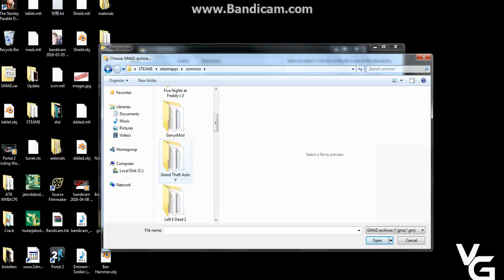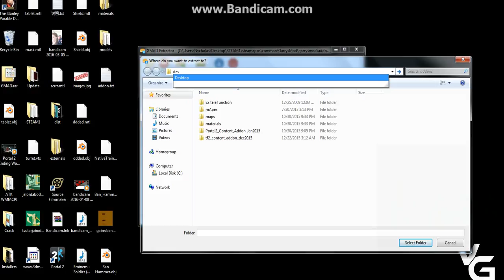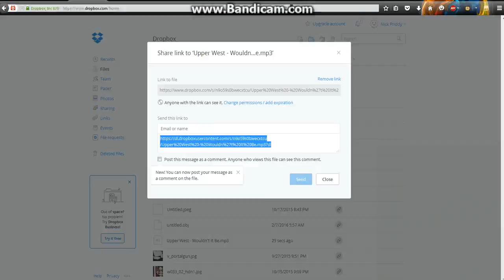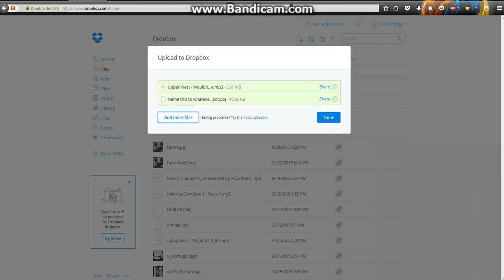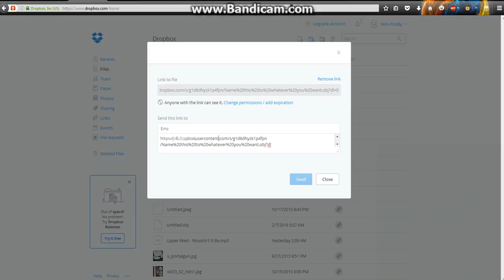How to convert Workshop addons to PAC3 (Custom models) PAC 3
A video version of a guide on steam. as a viewer has requested it.
PLEASE IF YOU HAVE ANY ISSUES REPORT IT ON THE GUIDE!
I will not answer here.